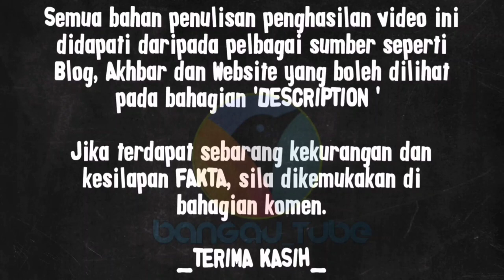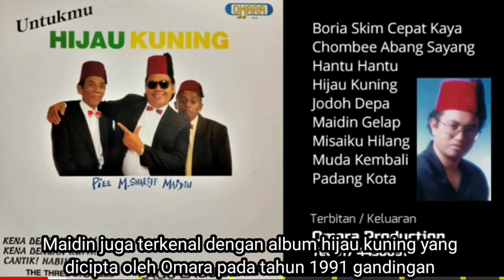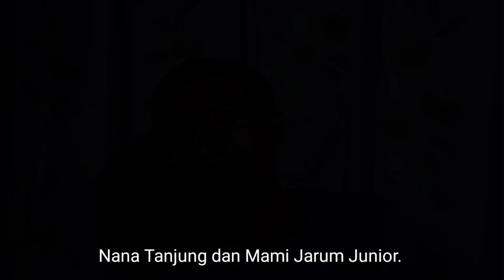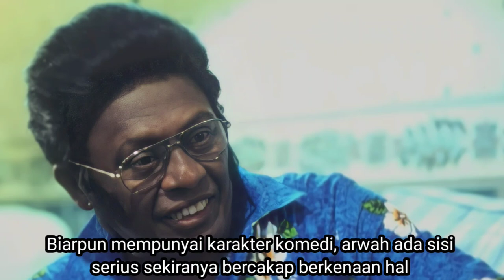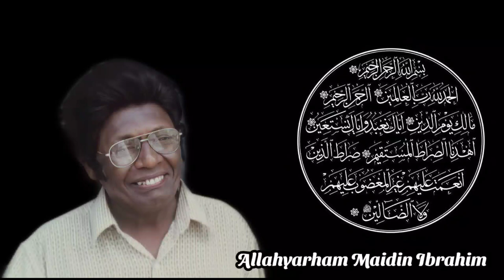Mamu Maidin - Terkenal Dengan Dialek Utara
Maidin Ibrahim atau lebih dikenali dengan panggilan Mamu Maidin merupakan seorang pelakon, penyanyi dan pelawak veteran dari utara. Beliau yang lebih mesra di panggil Pak Tam atau Mamu ini dilahrikan pada sekitar tahun 1938 di Pokok Keras, Bagan Lalang, Butterworth, Pulau Pinang. Sebelum menceburi bidang perfileman, beliau terlebih dahulu terlibat aktif dalam persembahan boria di kampungnya pada sekitar tahun 1950an. Beliau juga merupakan bekas tentera dan pernah menyertai Askar Melayu pada sekitar tahun 1970an

1.
-  Bas Konduktor

2.
-  Minah Manja

3. Grand Brilliance Sdn Bhd
- Anak Mami

Music_

Naim Maamor
-Dimanakan Ku Cari Ganti

Image_
1. Merdeka Film Production.
2. Malay Film Production.
3. Cathay Keris Film Production.
4. Google.com
5. Discography | Discogs
6. roots.gov.sg
7. Facebook

Rujukan -

Tags-